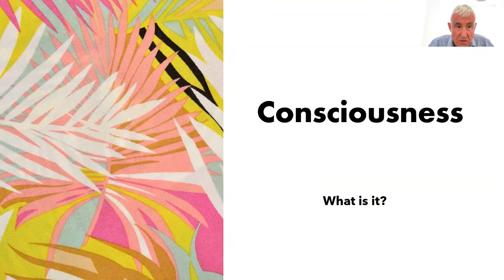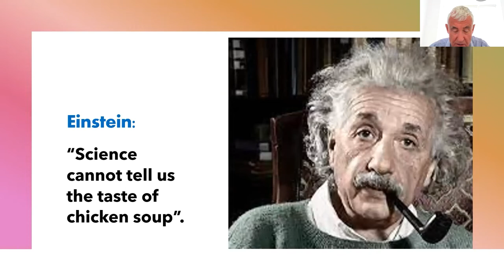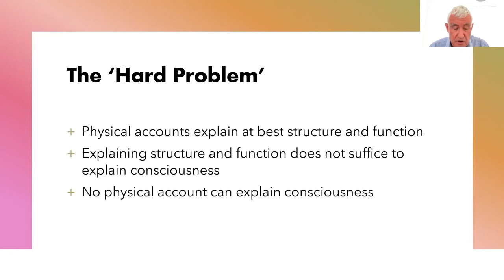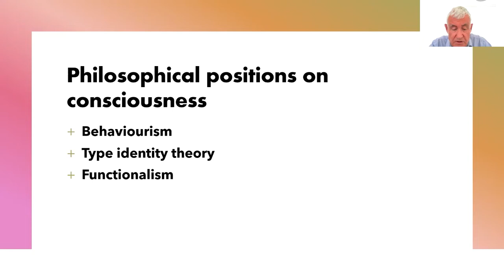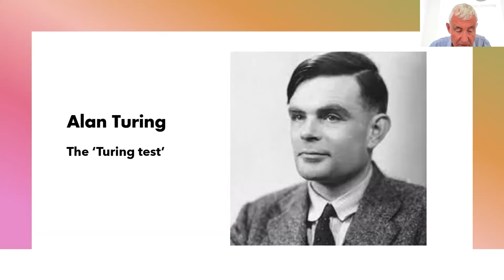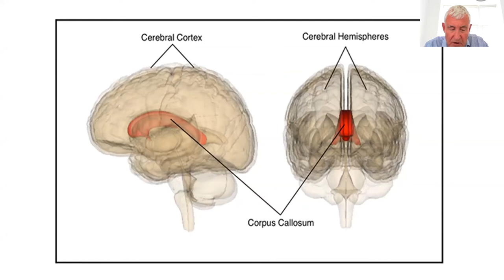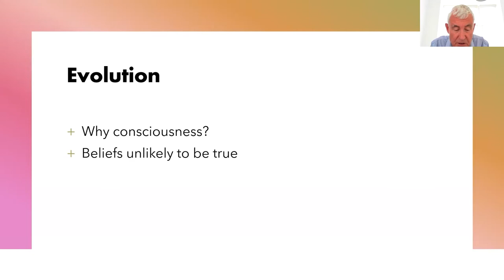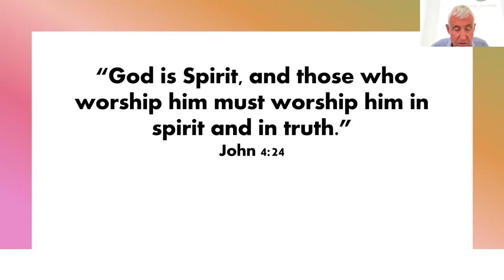Webinar: Dr Antony Latham - The enigma of consciousness